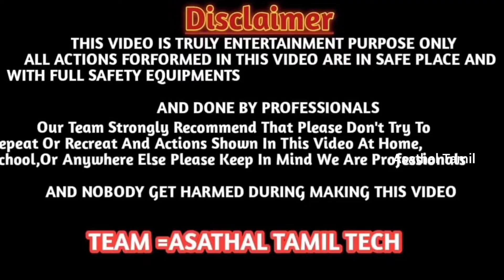Auto Bomb Vs Rocket Lunch in Experiment..../asathaltamil /தமிழ் /experiment /tamil